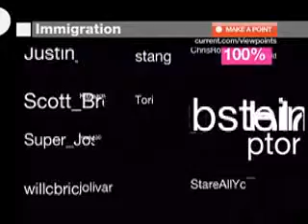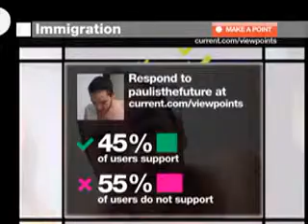Immigration Viewpoints on Current TV